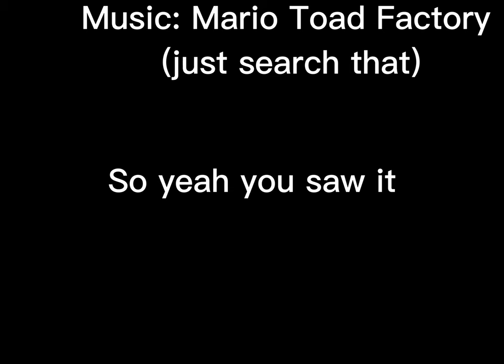[YBA] Ghostface Boxing In 1v1s!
Kinda lazy but, let's go we finally did it!
About me being the first one to get ghostface, I might be wrong, but I am pretty sure I am.